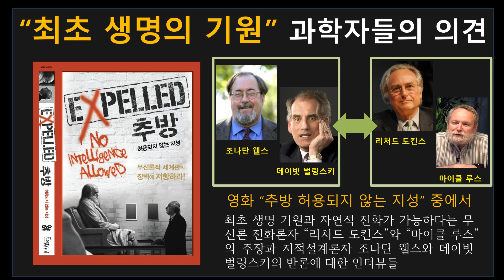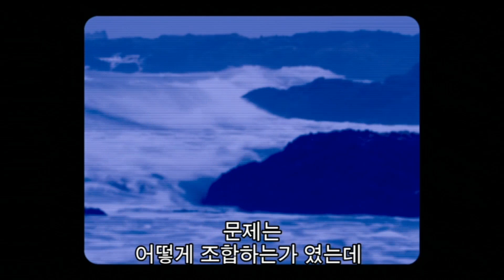"최초 생명의 기원"에 관한 지적설계론자와 진화론자의 인터뷰 : 영화 "추방 허용되지 않는 지성" 중에서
영화 "추방 허용되지 않는 지성" 중에서 최초 생명 기원과 자연적 진화가 가능하다는 무신론 진화론자 리처드 도킨스와 마이클 루스 의 주장과 지적설계론자 조나단 웰스와 데이빗 벌링스키의 반론에 대한 인터뷰들